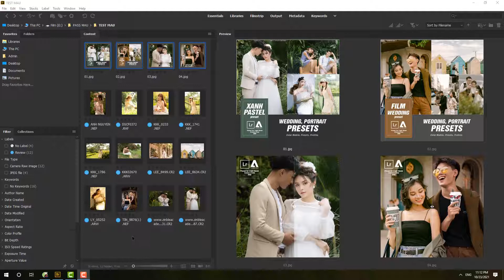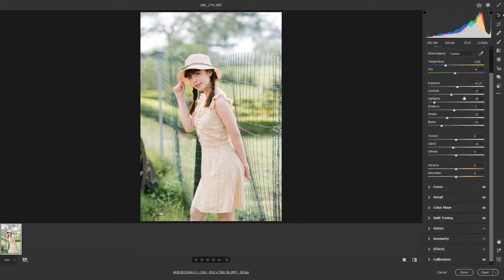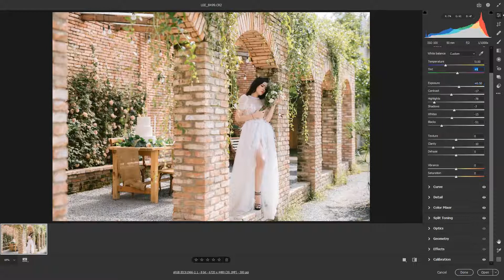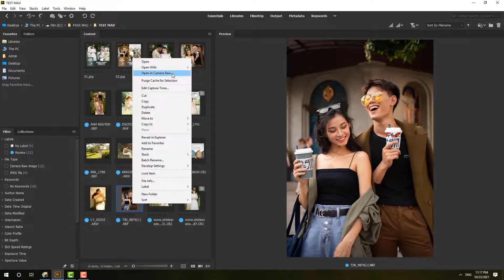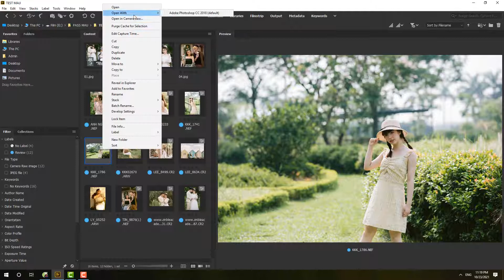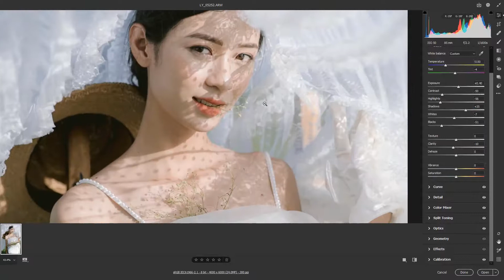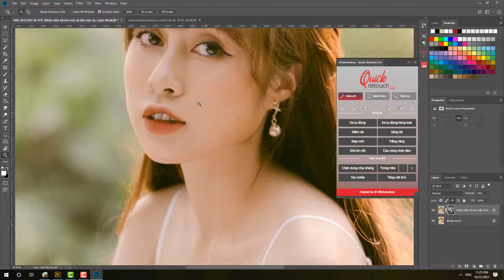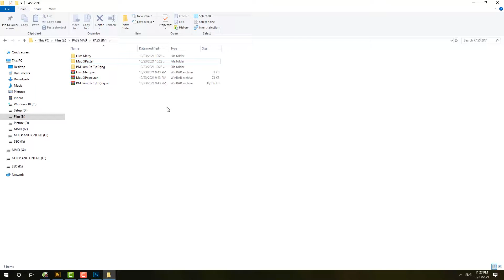Preset màu Light Room (3in1) Đang HOT Nhất Hiện Nay Cho Ngành Ảnh Dịch Vụ Cưới, Phóng Sự, Chân Dung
📸 Tổng hợp bộ Preset màu Light Room (2in1) đang HOT nhất hiện nay trên thị trường ngành dịch vụ Ảnh Cưới - Ảnh Chân Dung - Ảnh Phóng Sự Cưới...
🔸Xanh Pastel (55Preset)
🔸Film Wedding (30Preset)
🔸Được tặng thêm bộ Panel Chỉnh Da Tự Động trị giá 1triệu2.

Giá gốc 4triệu5 giảm giá chỉ còn 1triệu9 .
✔️ Click chọn sẽ cho ra ngay bức ảnh ưng ý mà không tốn nhiều thời gian Edit.
✔️ Phù hợp cho tất cả các thể loại máy ảnh mà bạn đang dùng.
✔️ Dùng được trên mọi phần mềm Lightroom, Camera Raw, LR Mobie.
🖋Tất cả nằm trong 1 file Driver, chỉ cần tải về import vào phần mềm và sử dụng; cực dễ dàng và đơn giản. Inbox Page để được tư vấn chi tiết!
©Đối với các vấn đề về bản quyền, vui lòng gửi email cho tôi.